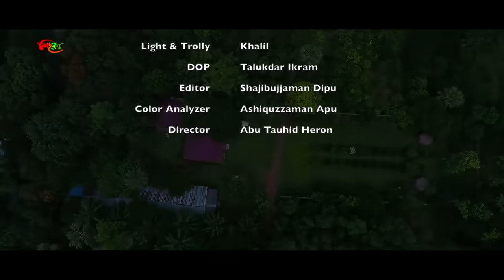বাড়িয়ালা নাইরে বাড়ি নাইরে দুনিয়াতে। Bariwala Gojol.নাঈমুল হক (শিহরণ)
ইনশাআল্লাহ এখন থেকে এই চ্যানেলে আমার সকল গজল সমূহ পাবেন।
সকলের নিকট অনুরোধ,চ্যানেলটি সাবসক্রাইব করুন এবং সাথে থাকুন।
**যে কোন প্রয়োজনে আমার সাথে যোগাযোগ করুন**

Tune & Singer:Naimul Haque
Lyric: Abdul Kadir Howlader
Composition:Joynul Abedin Ekatto
Video Grafi: Abu Tawhid Hiron

Present: Shihoron Brand